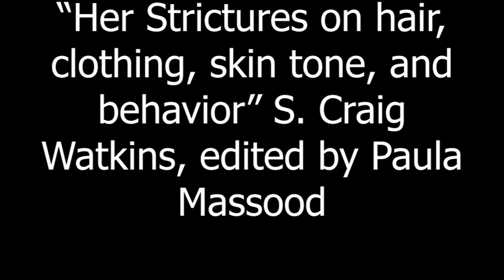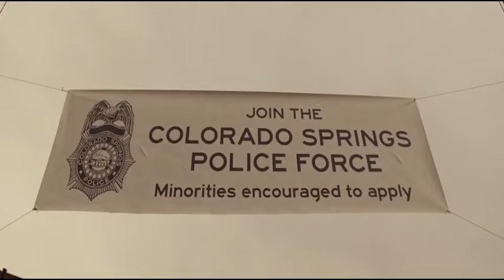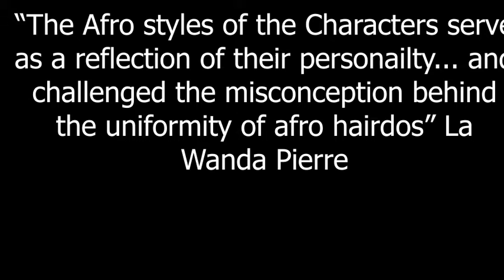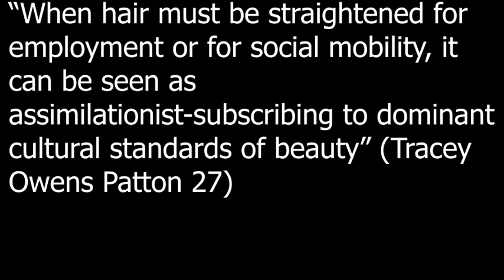Importance of Hair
Visual Essay of the importance of African American hair seen in Spike Lee's films.